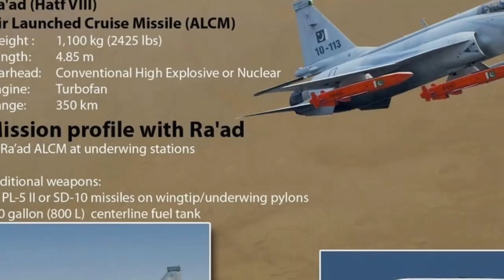How Powerful Top 5 Missiles Of Pakistan || Info World || urdu and hindi